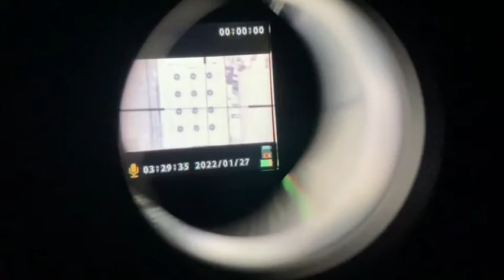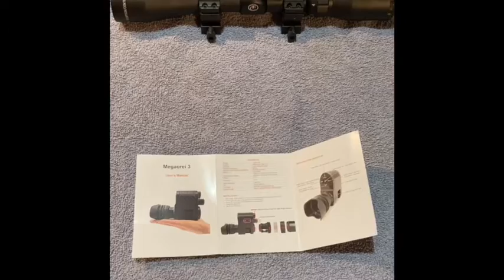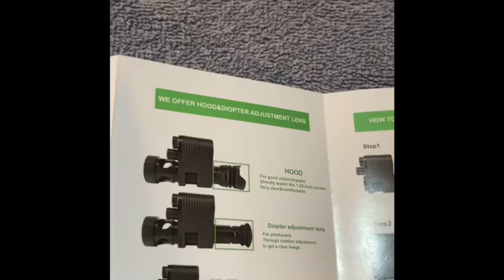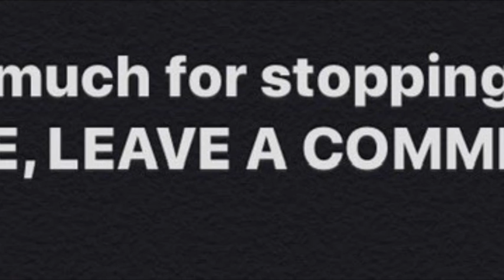Megaorei 3 Night Vision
Review of the scope add on device that allows you to shoot at night.